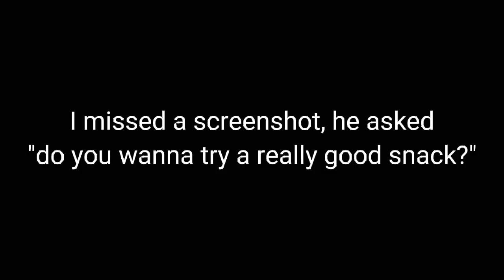C!Wilbur influences BR!Wilbur into eating sand || Butterfly Reign || Dsmp || BR! Philza dies again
BR!Philza dieded-

C!Wilbur dieded- Again-

C!Philza sent a second death wish.

lol-